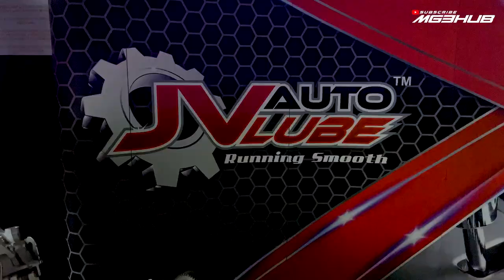1ST MYVI Yang Masuk Event Sepang 1000km Endurance Race | Review